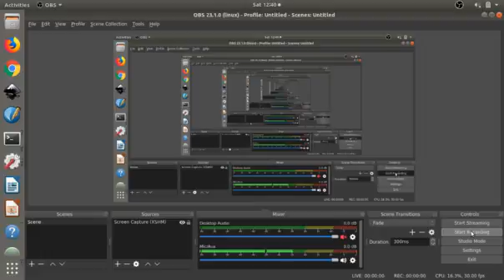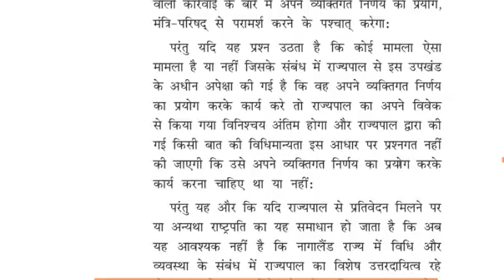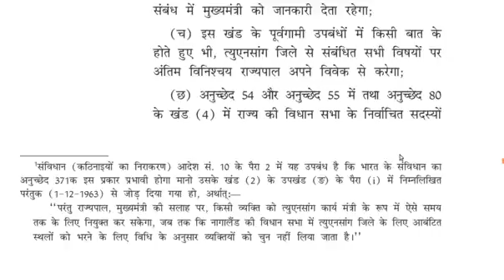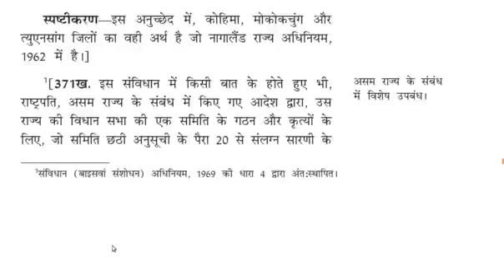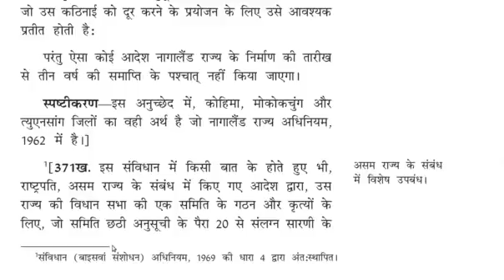371 1371 1 भाग XXI अस्थाई संक्रमणकालीन और विशेष उपबंध अनुच्छेद - 369 - 392 (1)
371 1 भाग XXI अस्थाई संक्रमणकालीन और विशेष उपबंध अनुच्छेद - 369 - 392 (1)